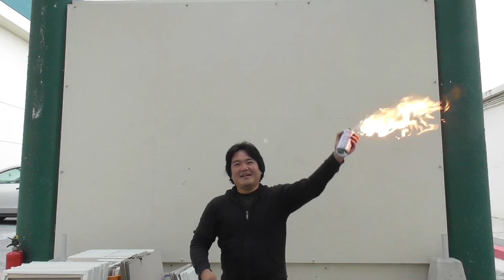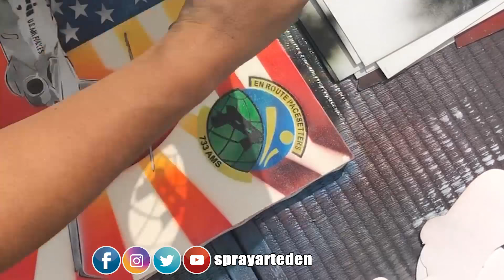AIRCRAFT C-17 SPRAY PAINT ART by Spray Art Eden スプレーペイントアートエデン